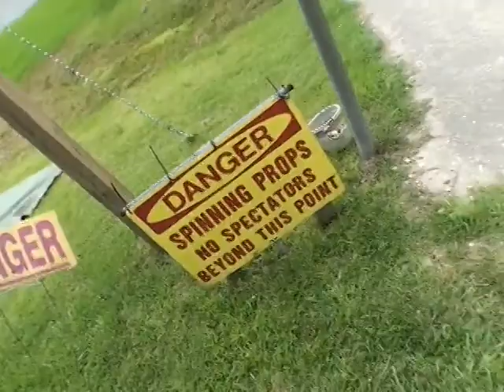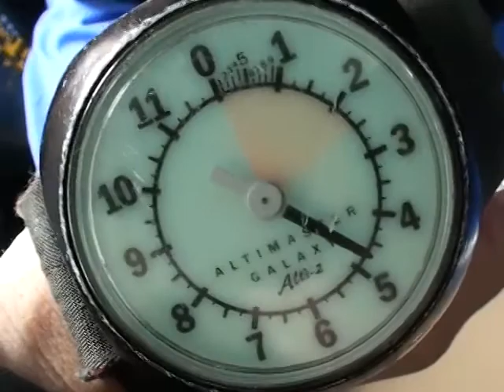Mengchen Li 2015Y06M06D15h39m